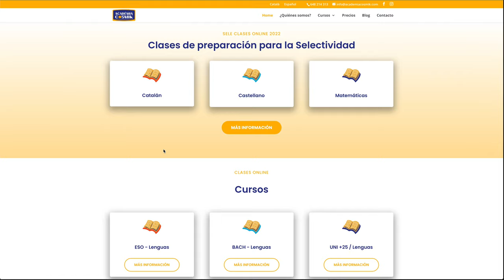Campaña de lanzamiento - Academia Cosmik📚 I Olalon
Marca, web, estrategia y campaña de lanzamiento🙌🏻..., ¿cuáles fueron los resultados de ese proyecto?📈 ¡Os lo contamos todo!